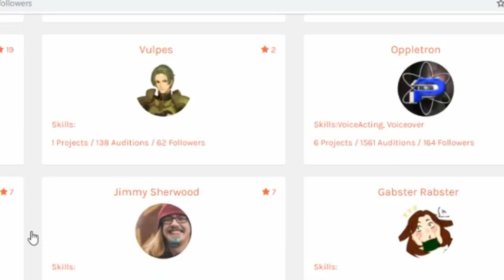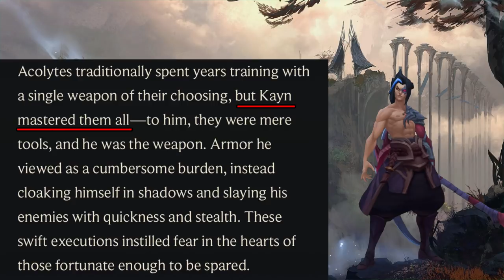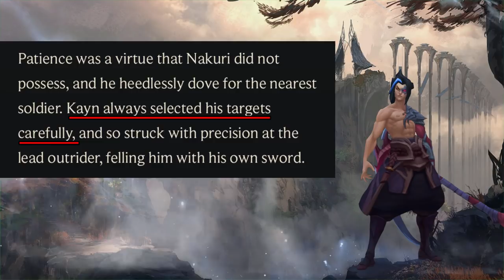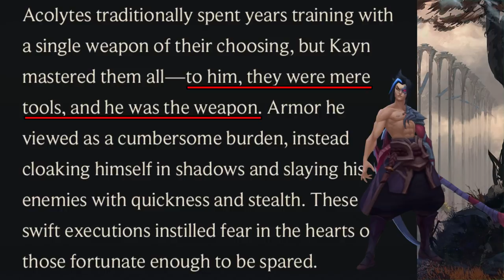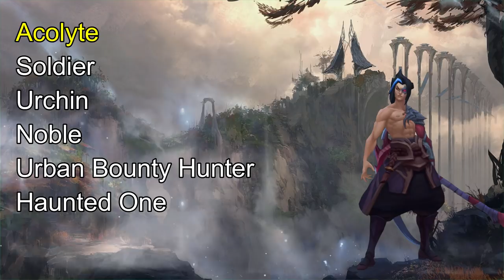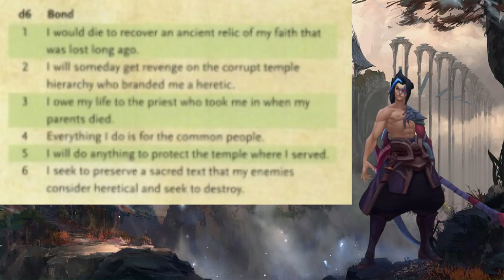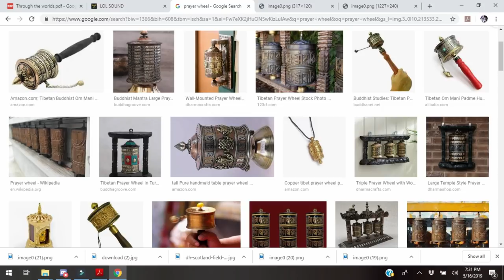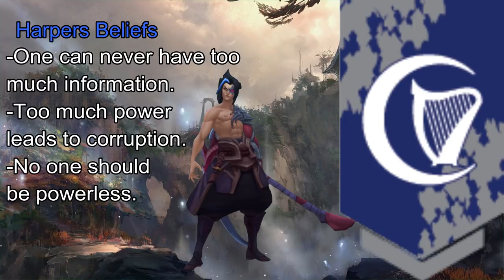How to make Kayn in D&D 5e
Artists
Fae Queen
Odeko_Yma
Lady Kimiyama
Bunneh(?)

Music Used
Back on the Path - Witcher 3
Samurai Theme - For Honor
Kayn Login screen - League of Legends
Akali login screen - league of Legends
Aatrox login screen - League of Legends
Far Horizon - Skyrim

I love me some d&d! and I wanted to do this video for a really long time, and I've been running out of stuff to do for now, but I hope this was an enjoyable video at least, if it does well I can make more, just ask in the comments bellow what you'd like to see and I'll be happy to work on that kind of video. But if this video flops, I'll just work on a new/old series I've done and get that rolling. Love you all and hope to see you in another video